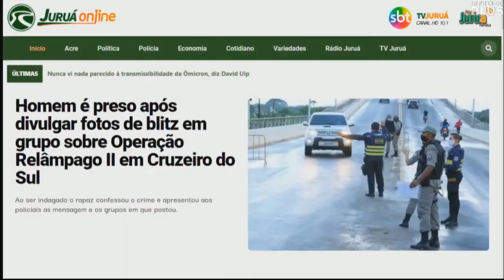Trecho Inicial do Bom Dia Juruá com a Raquel Almeida (28/01/2022)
- Telejornal exibido pela TV e também pela rádio.